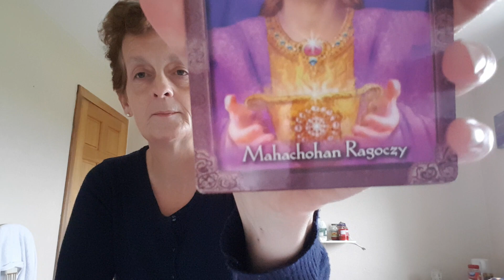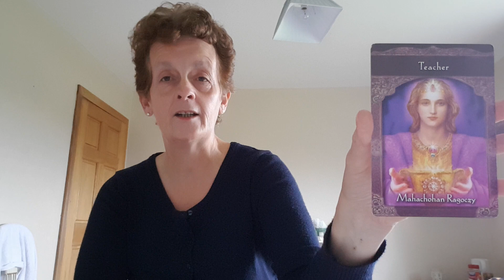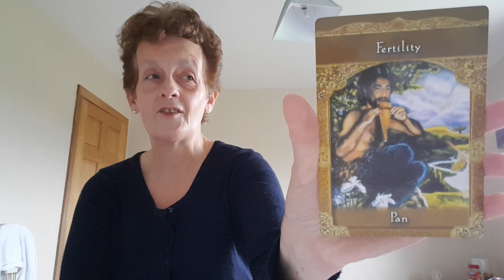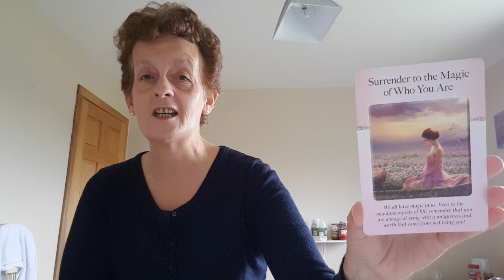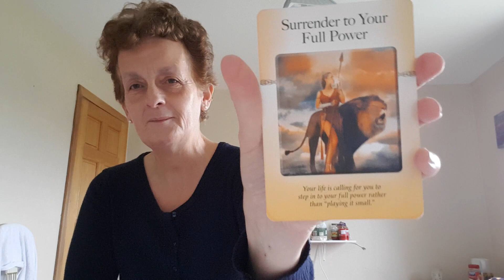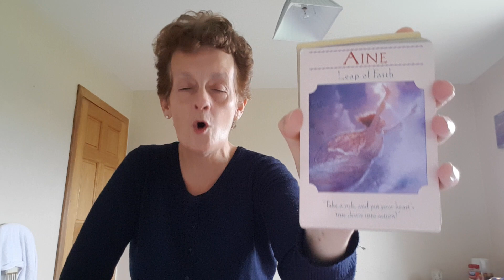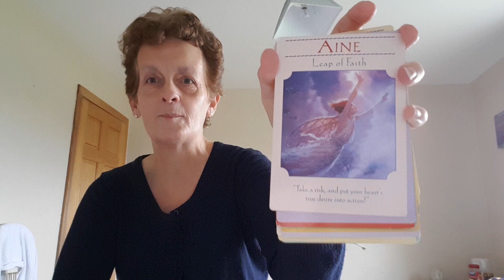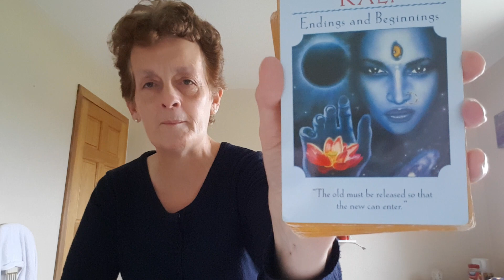Our Journey back to Love October 15